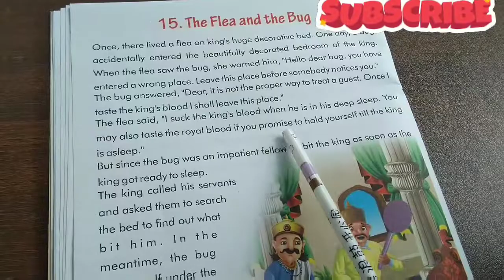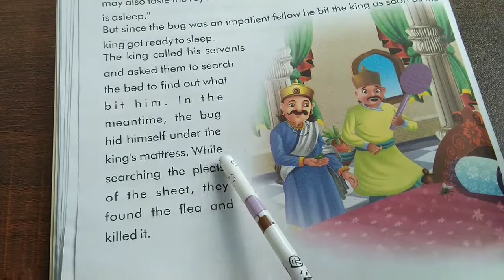The Flea and the Bug story Panchatantra stories|very small story reading for kids in English Title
This video helps to read very small stories in English with description.The best platform for children's
moral stories in English with moral lessons. This video is the best inspirational moral stories in English
with pictures that kids will love. Read and listen the best short moral stories for kids. Here are some short
funny stories written in English that kids can practice reading and writing, kindergarten,Preschool kids.